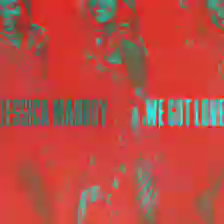Jessica Mauboy - We Got Love (7th Heaven Radio Edit)